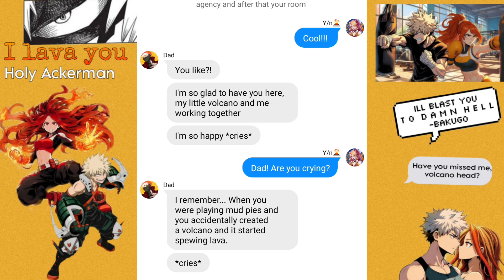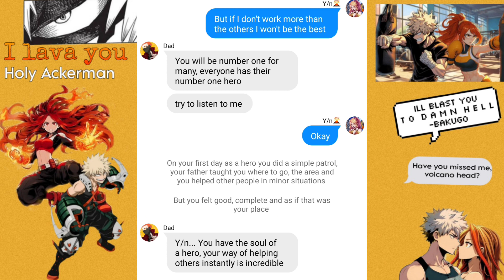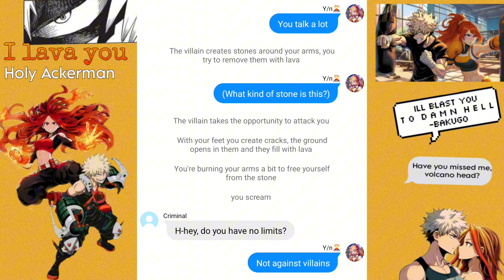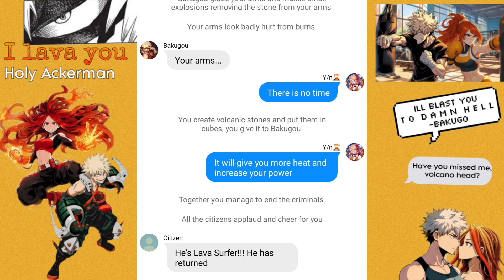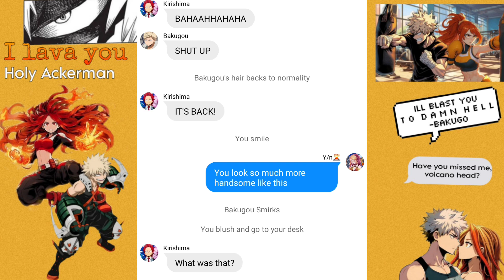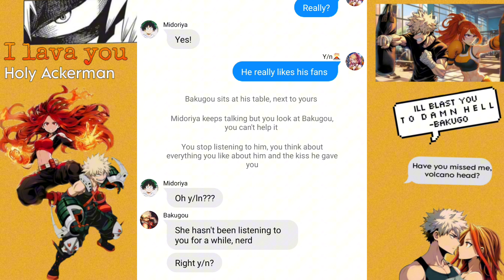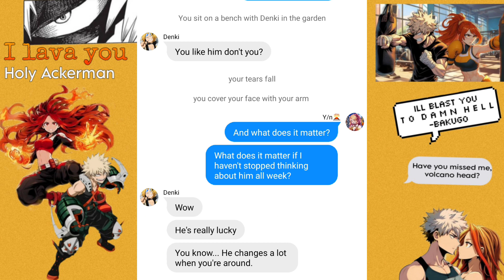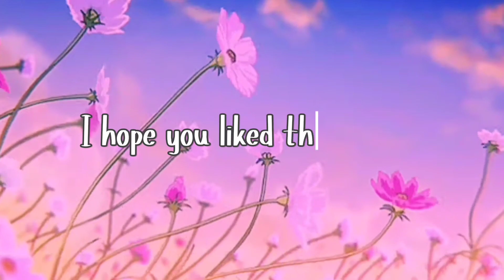Bakugou x y/n EP.11 || I lava you 🌋🧡💚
If you have some requests you can leave it in
comments✨✨

🎵 Music that I usually use for my videos and Credits :

By Kijugo

*I'm not the owner of some characters*